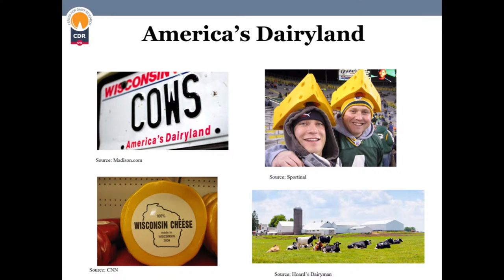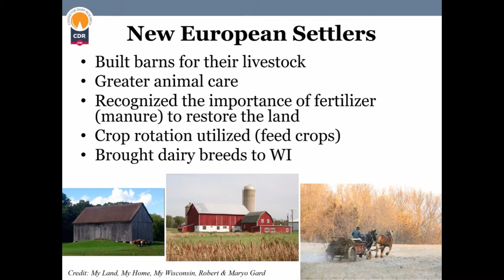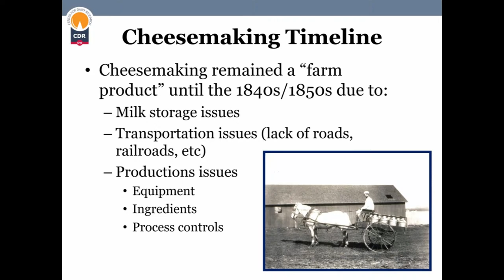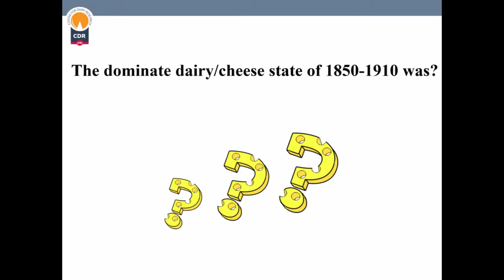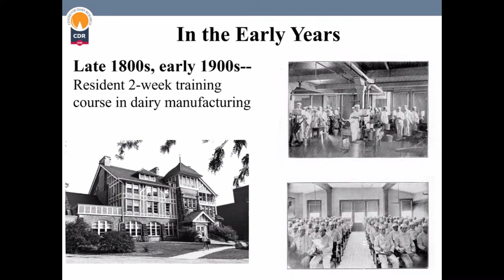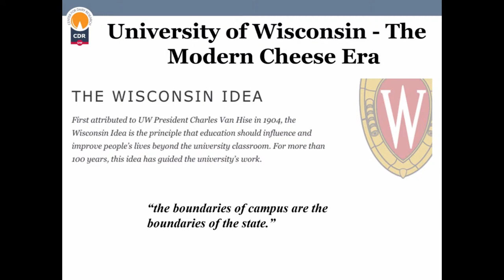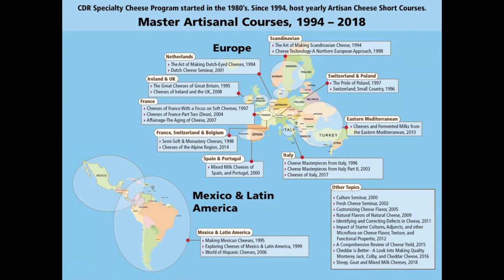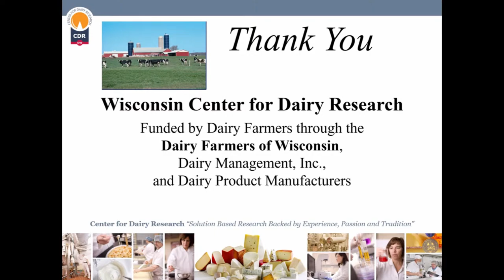Badger Talks Live - The Wisconsin Journey to Becoming America's Dairyland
Join Professor John Lucey, Director of the Center for Dairy Research, as he explores how Wisconsin became one of the world leaders in cheese production and how the University of Wisconsin has played a role in that transformation.

John has a Ph.D in Food Science and over 20 years of research experience. He previously worked in Ireland, the Netherlands and New Zealand. As CDR Director he provides leadership to CDR staff to help CDR move forward and live up to its reputation as a world-class research center focused on applications, outreach and education. He is also a professor in the Food Science department and conducts research on the functionality of dairy foods. He has published more than 130 peer-reviewed articles and 20 book chapters.